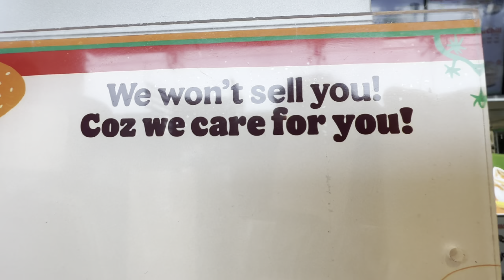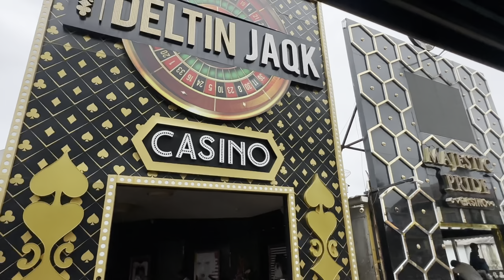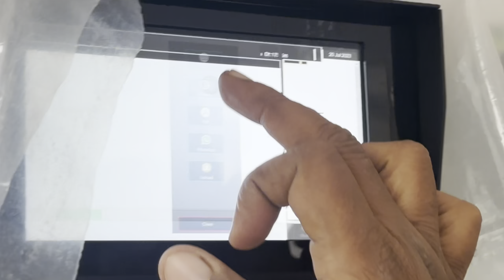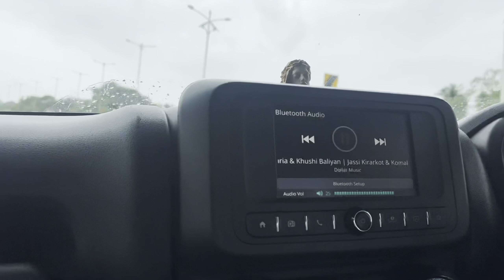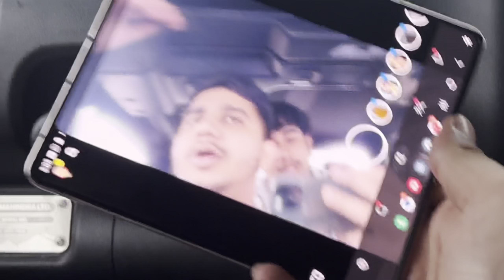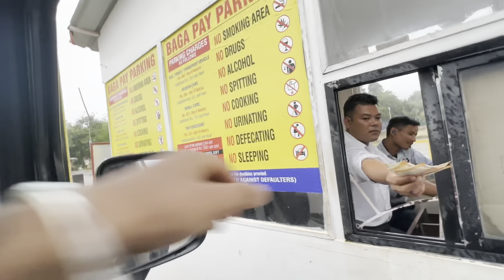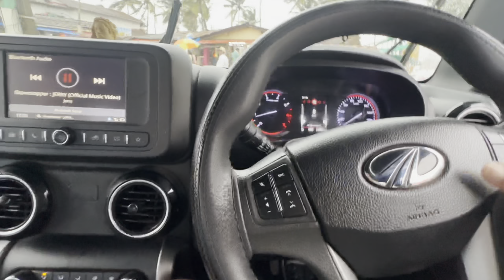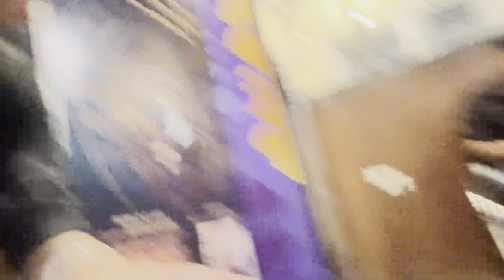EK RAAT MEIN KAMAYE 3LAKH 💸CASINO MEIN SYSTUMM😉,POLICE WALE SE LADAI BHI HOGAYI👮.GOA PART 2🏝️